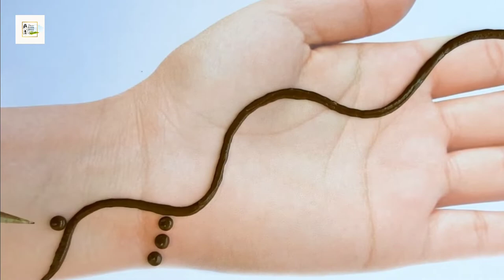Easy simple Mehndi Design| Arabic Mehndi Design | cotton bud mehndi design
Hie Friends !!!

Todays video - Easy simple Mehndi Design| Arabic Mehndi Design | cotton bud mehndi design

If you like like this video then please do Like 👍 Comment ✌ And Share ‍‍‍🙌